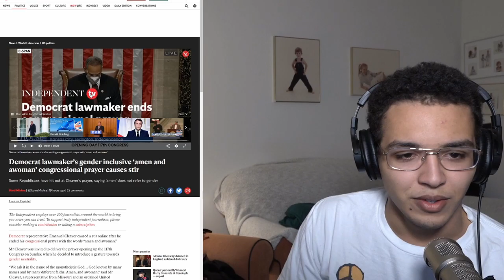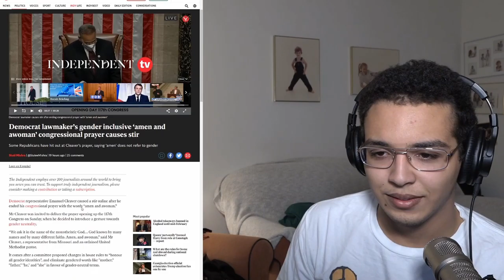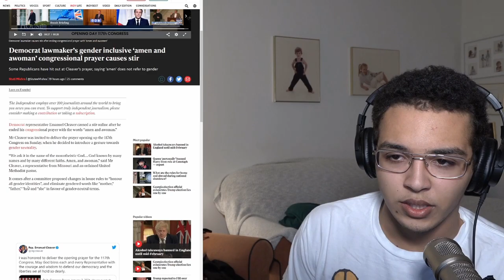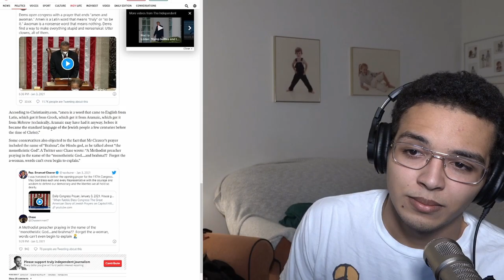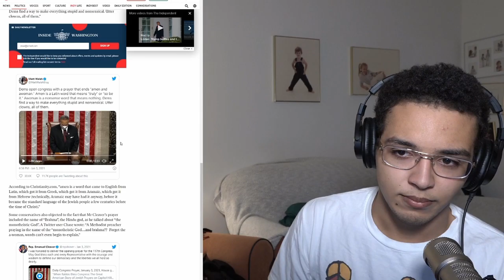Amen or Awoman Democrat Emanuel Cleaver Causes A stir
Ending title title song Dj Quads - It's Near (Aster Soundtrack)